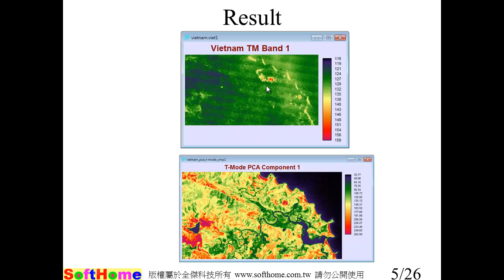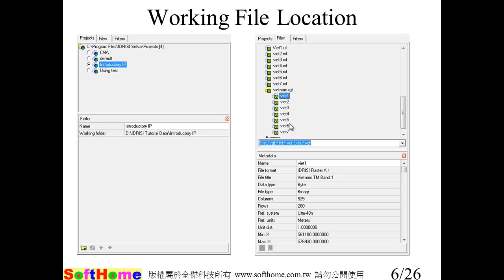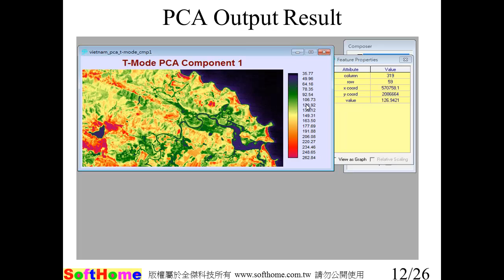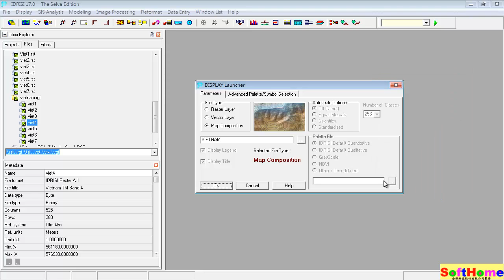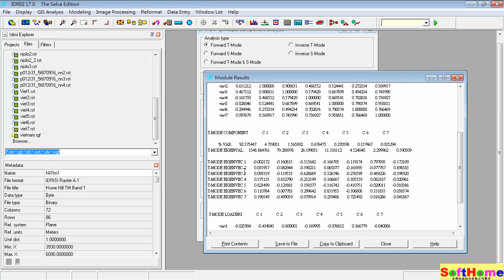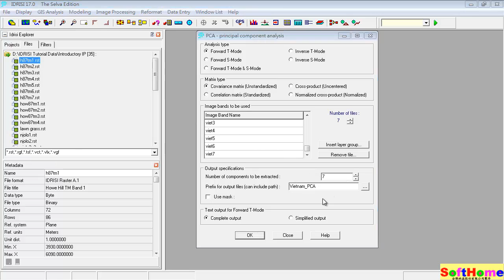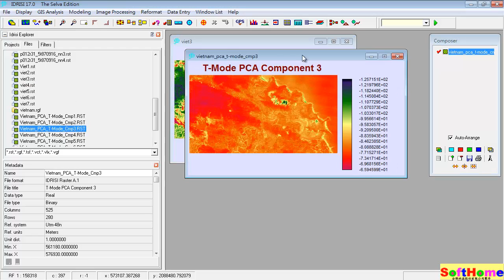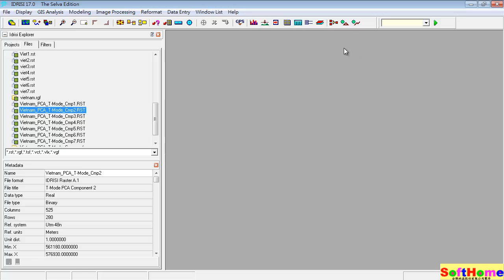PCA Principal Component Analysis 影像主成分分析 去除雜訊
Tutorial for IDRISI: 教學範例
地理影像處理軟體
The PCA module undertakes a principal components analysis on a set of image bands, providing both forward and inverse transformations with t-mode and s-mode analyses (see Note 1). This transformation technique is often used for data compression or noise removal (see Note 2) and is useful in the analysis of time series data.

In the forward t-mode process each image band is analyzed as a (temporal) variable resulting in a new set of principal component images that are uncorrelated with each other and explain progressively less of the variance found in the original set of bands. A table of the component loadings and eigenvectors are output also. In contrast, the forward s-mode process treats each pixel location in the original image bands as a (spatial) variable. As a result, new images are produced that are the component loadings and eigenvectors of the input series transformation. The output table produced is the uncorrelated principal component scores.

Regardless which mode is used, for data compression or noise removal, it is often the case that the first several components typically explain 95 to 99 percent of the total variance in the original data set. Those components explaining less than a certain percent of the variance can be dropped and the inverse procedure can be used to reconstruct a new data set

13F, NO. 55, SEC.1, CHIEN KUO N-ROAD, TAIPEI, 10491,TAIWAN ROC
IDRISI_A06 PCA.mp4
本公司為 原廠授權之臺灣獨家代理商
1.教育訓練  2.技術服務  3.教學範例  4.動畫影片